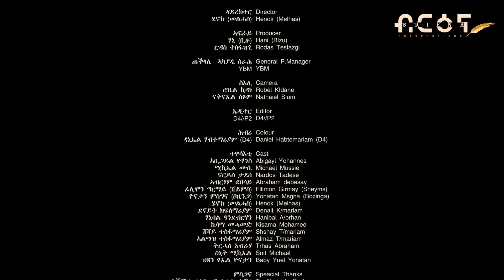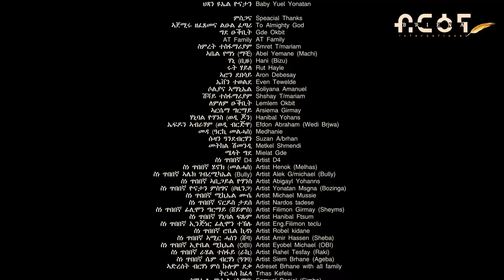Eritrean Series Movie 2023 NABEYE PART 2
Eritrean Show.